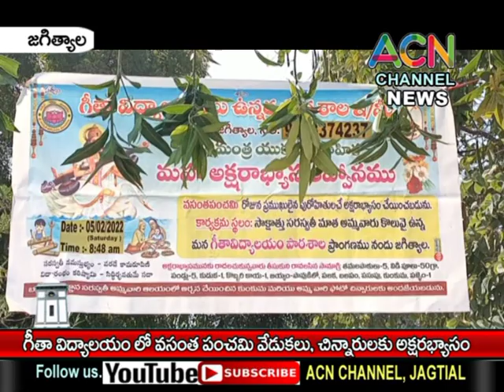జగిత్యాల గీతా విద్యాలయం లో వసంత పంచమి వేడుకలు, చిన్నారులకు అక్షరాభ్యాసం..